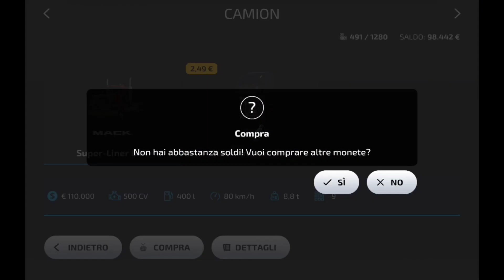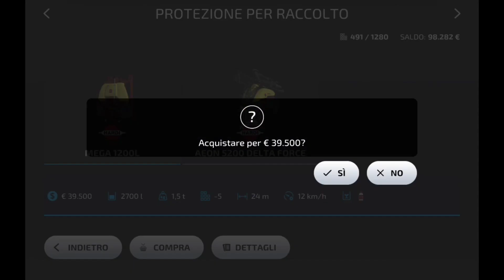farming simulator 23 all means, tools, prices and information. #1.